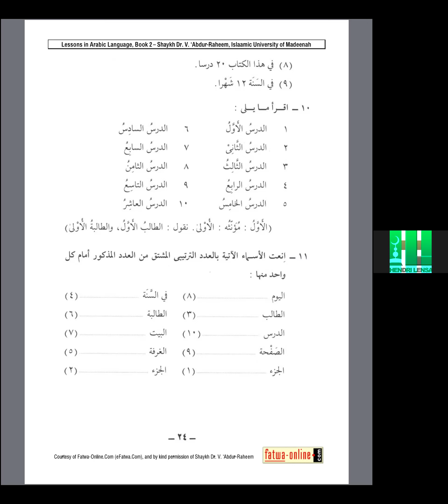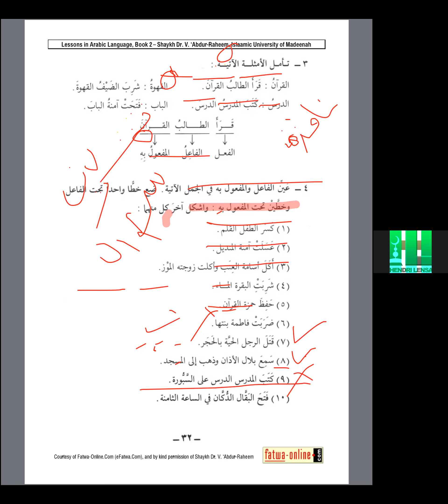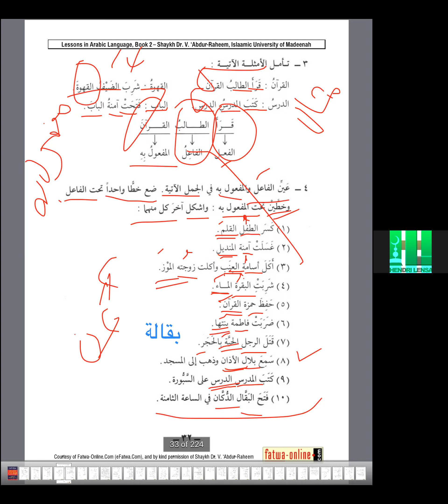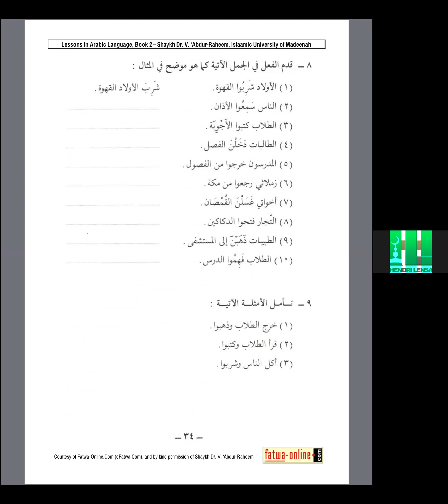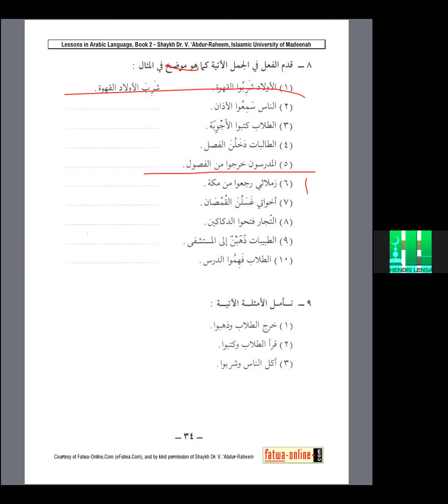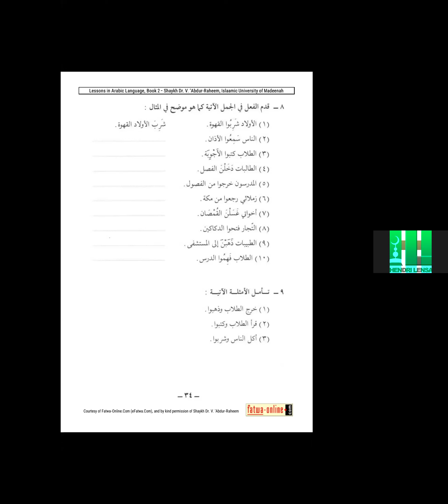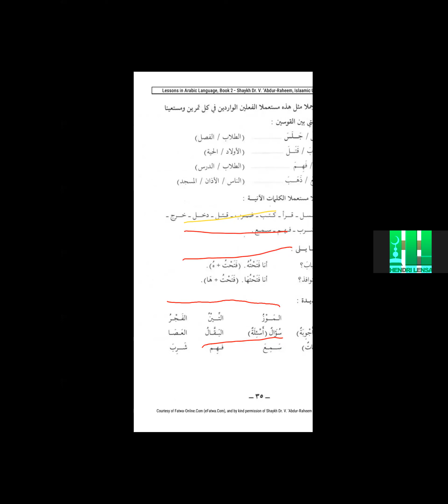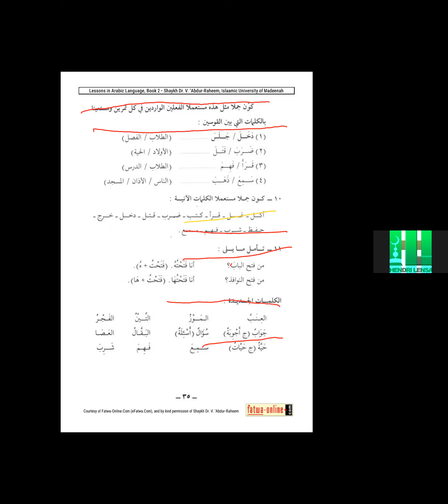"DURUSULLUGAH AL-ARABIYAH jilid-2, Pelajaran Ke-5"